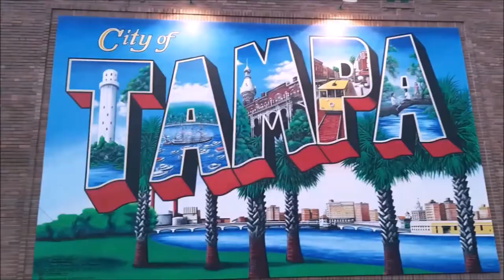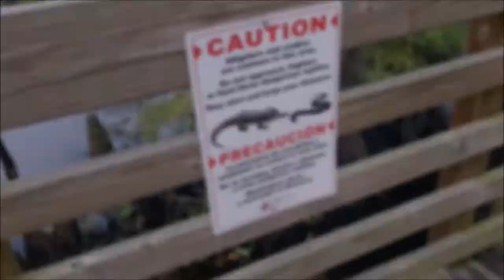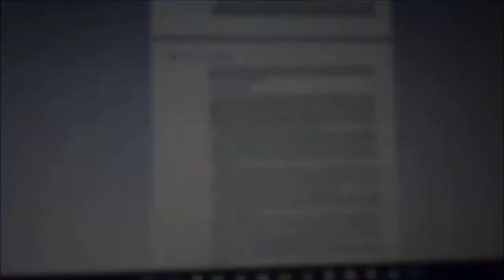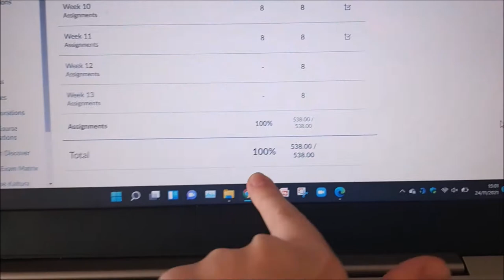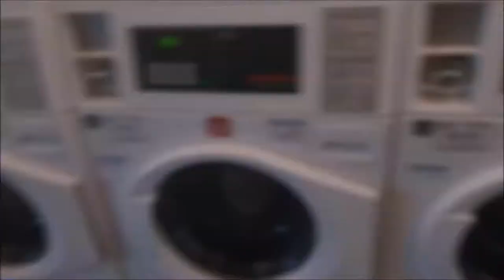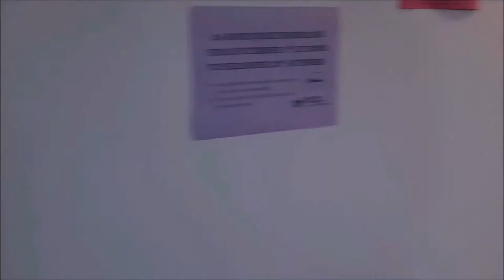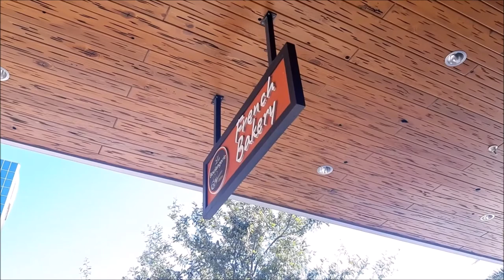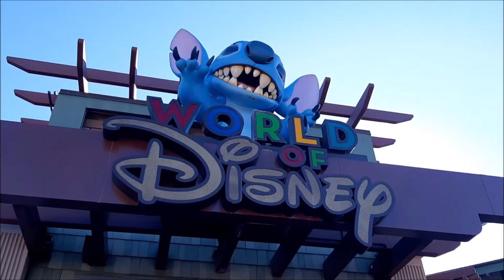A French Girl In Florida - Episode 10 : Thanksgiving et weekend à Orlando !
Novembre 2021. 🎉
Thanksgiving est là et le campus a été bien vide pendant une petite semaine.  Mais qui dit Floride, dit aussi petit voyage entre amis pour aller voir un match de NBA à Orlando ! 🏀

Bisous.